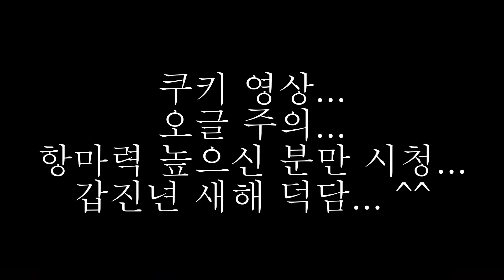[신개념 토론 롤플레이]아직도 자신을 루저라고 생각하시나요?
설마... 이벤트에 참여하고 싶은 사람 없었길 바랍니다. 새해에는 자신을 믿는 값진 새해 보내세요

앞으로 한동안은 제 개인적인 생각들을 올려보려고 합니다